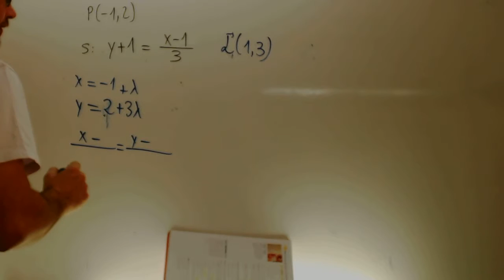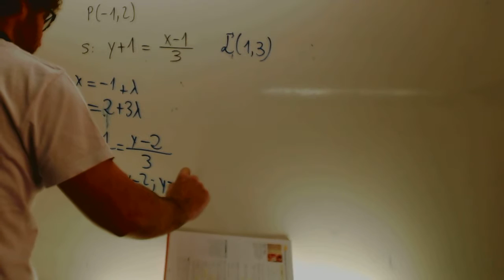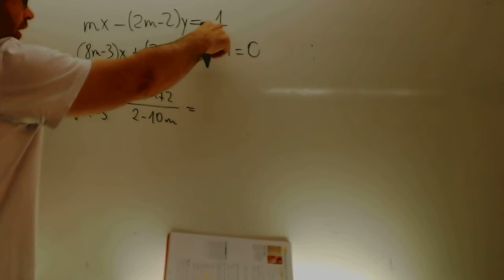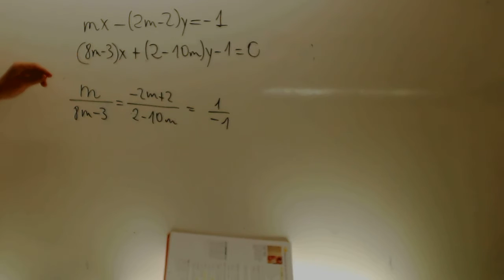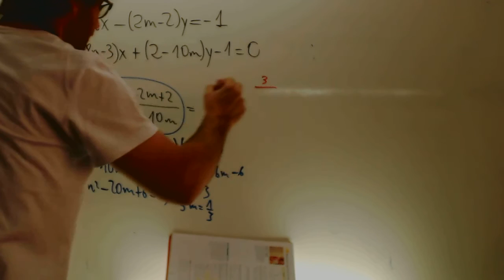_Geometria analitica plana Examen 04 Matematicas 1 Bachillerato Academia Usero Estepona